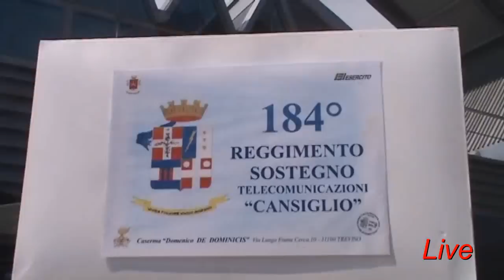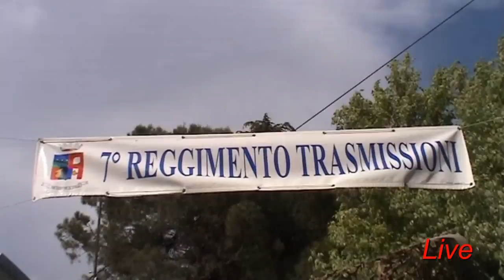46^ Fiera del Radioamatore & Hi Fi Car - Pordenone 01/05/2011 - hi/fi e mostra statica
46^ Fiera del Radioamatore & Hi Fi Car - Pordenone 01/05/2011 - Pad. Hi Fi Car / Mostra statica esterna